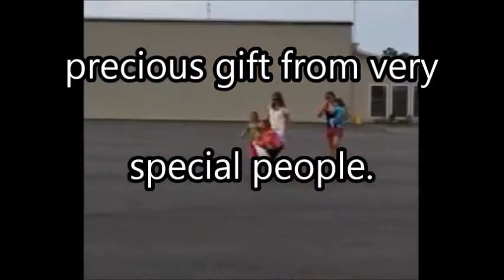The Spencer Girls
3 Weeks ago, Pilots for Christ flew Jeffrey Spencer and his wife Ashley to Houston’s M D Anderson after one of PFC’s corporate sponsors and friend Joe Anderson, flew them from Jacksonville, FL to Monroeville.  They have not seen their 3 little girls in over 3 weeks.
Today, another corporate sponsor and friend of Pilots for Christ, Power South will fly Madison, McKinley, and Natalie from Jacksonville to Houston for a visit.  What a precious gift from very special people.